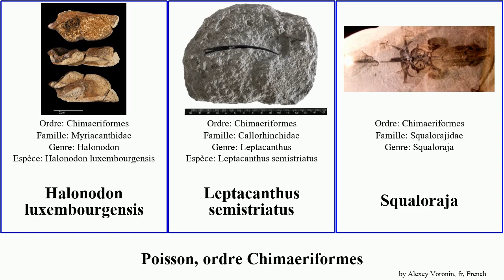Poisson, ordre Chimaeriformes chimère fish serratus Squaloraja Leptacanthus Hydrolagus tachetée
poisson ordre Chimaeriformes.
fish of Order Chimaeriformes, language: fr.

Chimère monstrueuse
Chimère De Cuba
Chimère de Haeckel
Chimère Golfe
Chimère Nez Lance
Chimère tachetée
Chimère Troll
Chimère À Nex Mou Pâle
Chimère À Petits Yeux
Halonodon luxembourgensis
Hydrolagus purpurescens
Leptacanthus semistriatus
Leptacanthus serratus
Squaloraja
Squaloraja polyspondyla